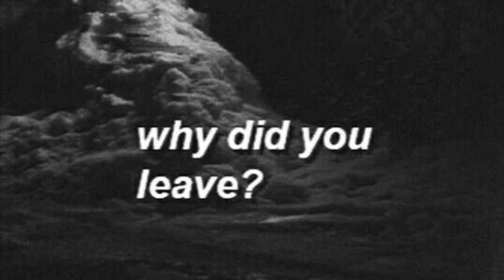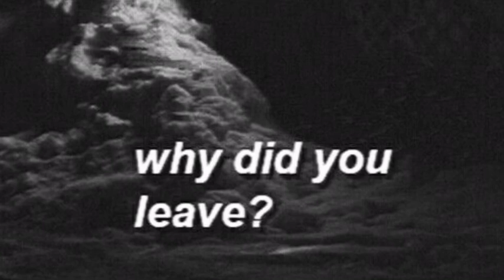Lil Death-Why did you leave(Prod. valious)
ignore
Youtube views fast
More YouTube views
Bad bunny
eminem
Juice wrld